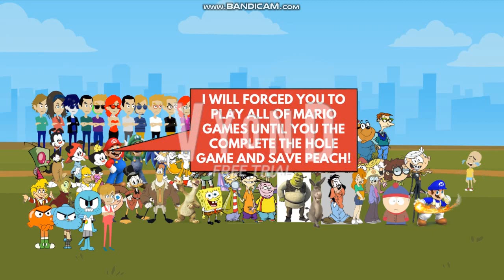SolaryMedia Gets Grounded Show S01EP03: Caillou Escapes from Egypt (3/3)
Caillou has escape from Egypt, and He buying Batman (1989) VHS and Made Two Videos, Dora Gets Ungrounded and Made a fake VHS opening to Animaniacs: Wakko's Wish from 1991 by 20th Century FOX. Real not fake, and then His Parents is going to ground him and Calling the Friends to teach him a lesson, What did he do? (Part 3 of 3)

Creators, Written, Director and Executive Producers by Steven C. Solary (Born: April 21st, 2002)